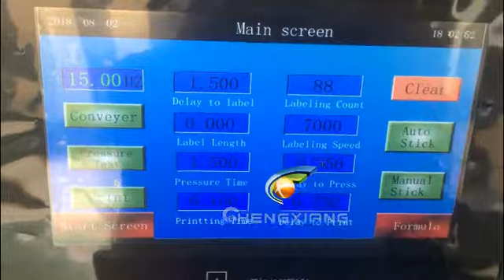How to connect this filling line together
18 years professional filling capping labeling machine factory
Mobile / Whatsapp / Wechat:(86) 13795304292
Skype: Chengxiang907